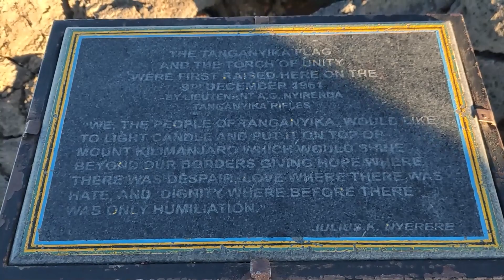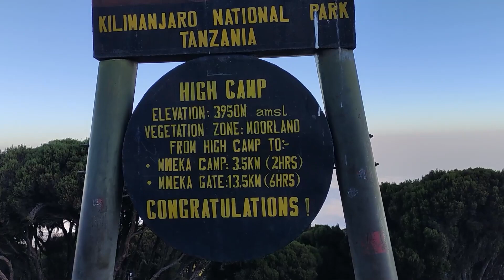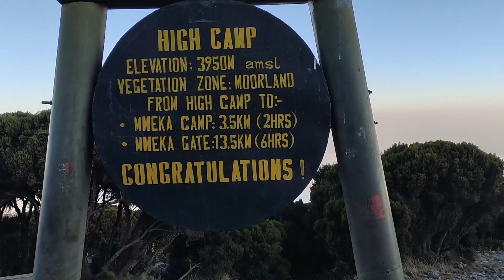Гора Килиманджаро. День 5. Штурм!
Гора Килиманджаро. День 5. Слезы боли.

Танзания отличается жаркой погодой, но стоит помнить, что у вершины горы климат меняется на арктический. Любители экстремального отдыха, не забудьте взять на штурм тёплую одежду!
Организатор тура Килиманджаро - туроператор Сафари-Занзибари
Если у вас есть вопросы по путешествию по Африке, присоединяйтесь к нашей группе в Телеграм, там вы познакомитесь с этим континентом поближе, а также получите ценную информацию о турах, сафари и путешествиях: